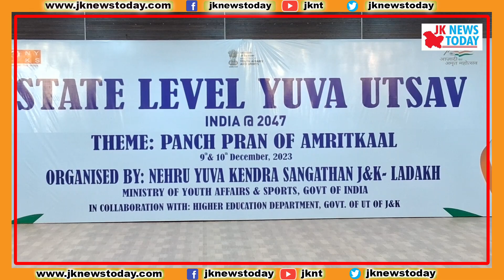LG Sinha’s inspiring message to youth of J&K | JK News Today